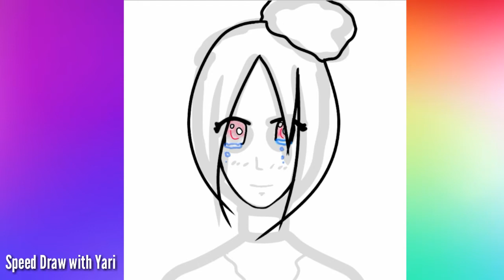Speed Drawing with Yari | Anime Girl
Hello 💖
Just want to say I Suck with Digital Drawing soo yea...I draw better in real life lol
Oh I drew this with my fingers si don't expect much😂

I'll be posting more and more often now!!!